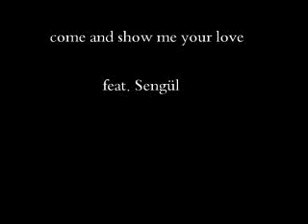Sabi MC - come and show me your love feat.Sengül